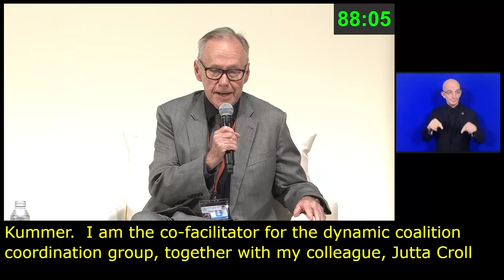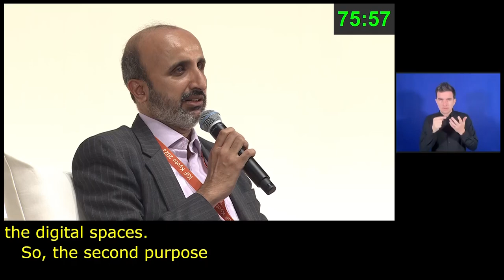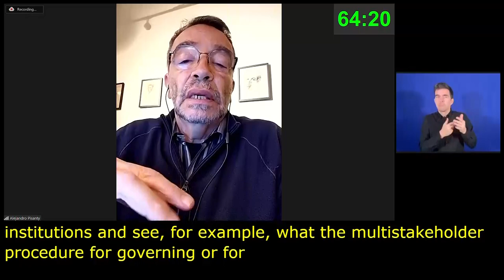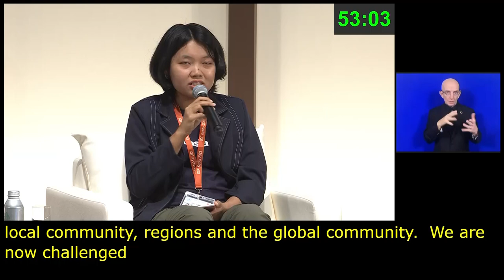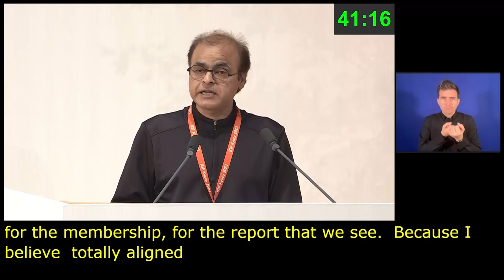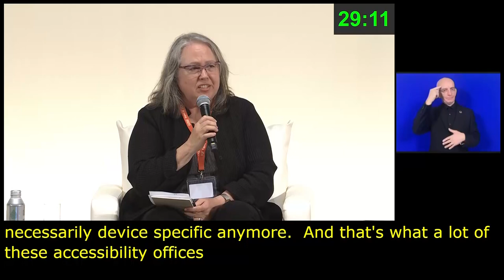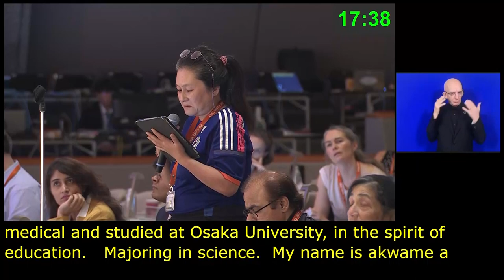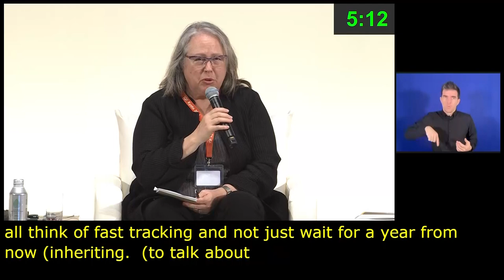IGF 2023 Day 4 Plenary Hall DYNAMIC COALITIONS MAIN SESSION English